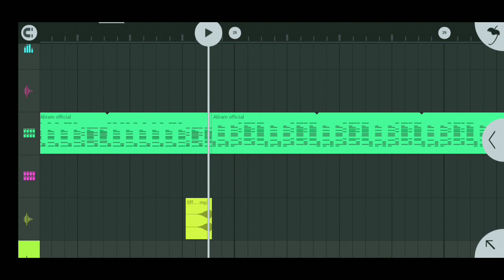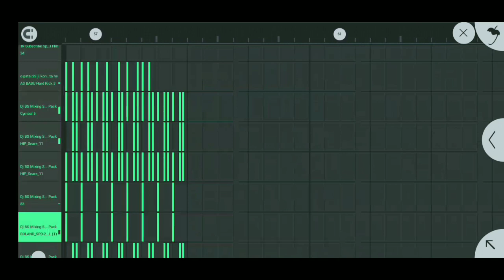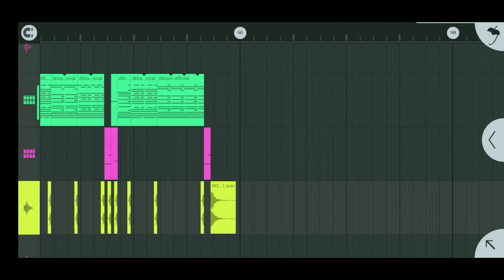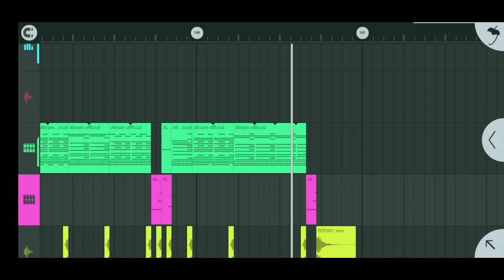Jigar Wala New Nagpuri Flm Project 2021 || Singer Nitesh Kacchap || New Nagpuri Flp Project 2021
➡️Credit By
Original Content

➡️Owner-

➡️ Video Main Password Hai FULL Wach Kare

➡️  FULL FLM PROJECT:-

➡️Remix By- ALIRAM Thethetangar*
➡️Level up-ALIRAM (Aliram Official 0.3)*
➡️Brand And Company- Aliram Official